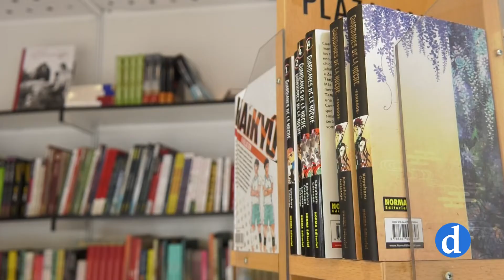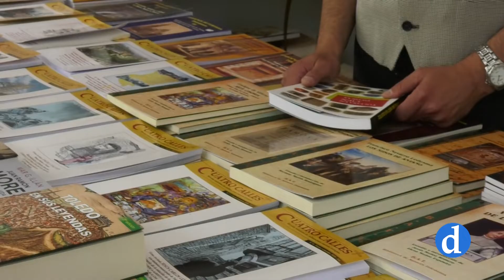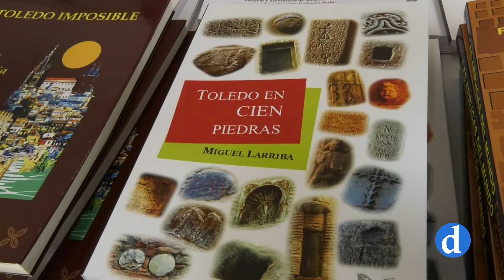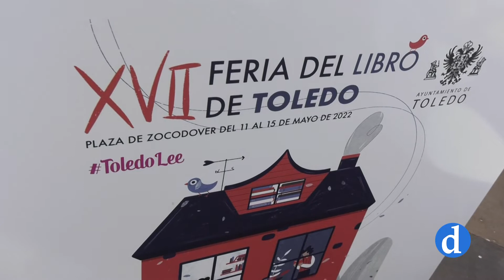Zocodover, epicentro de la literatura con la Feria del Libro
15 casetas, más de 30 presentaciones y muchas ganas de disfrutar de la literatura. La Feria del libro vuelve a abrir sus puertas y hasta el próximo domingo, editoriales, libreros, escritores, y lectores se dan cita en Zocodover. Este año, triunfa la novela gráfica, pero hay muchas más opciones y recomendaciones.